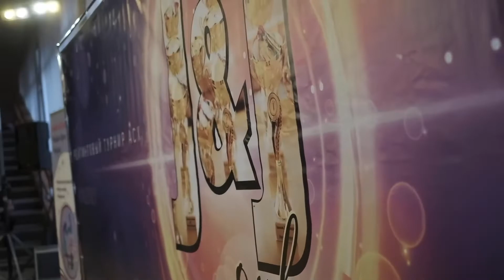Первая Дубровка, Опены в парке Горького, JnJ Only. Хастл новости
Всем привет, меня зовут Михаил Кудрявцев, и я еженедельно выкладываю полезные ролики, из которых ты сможешь узнать всё о технике и вариациях фигур в парном танце Хастл.
На канале вас ждут разборы элементов, технические лайфхаки и другая полезная обучающая информация, а также интервью со звёздами нашего направления.

Тяжело разобраться в материале самостоятельно? Приходи на занятия в школу танцев «Динамика» или пиши мне 😉